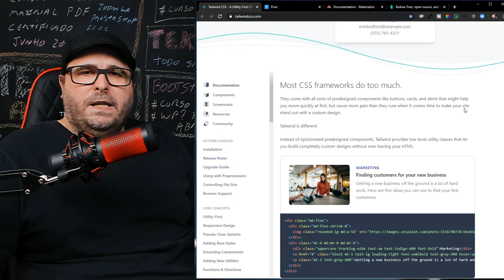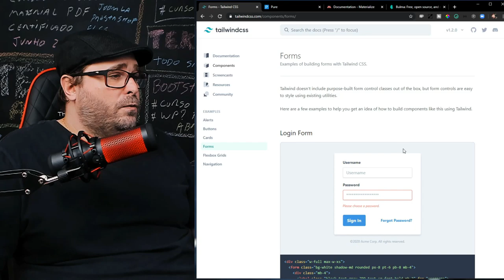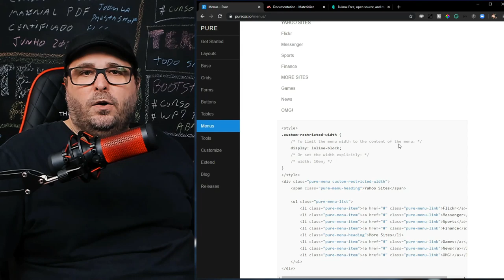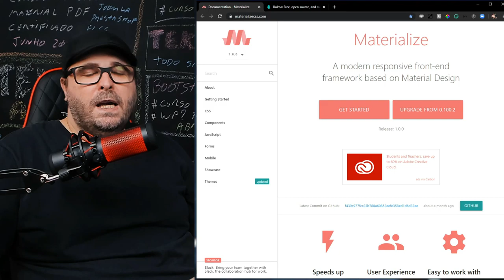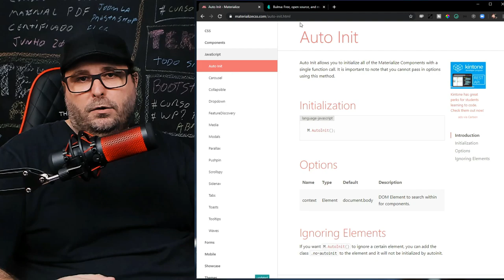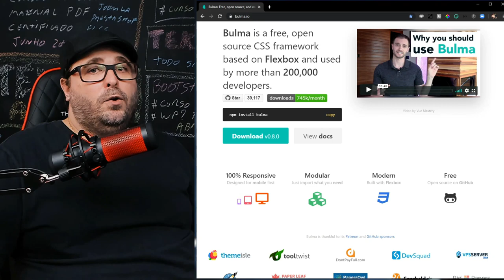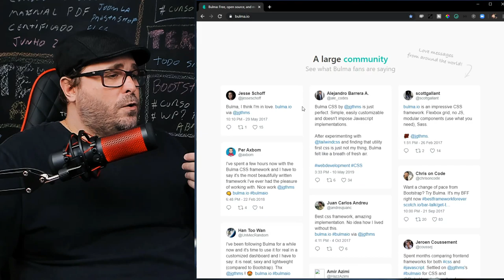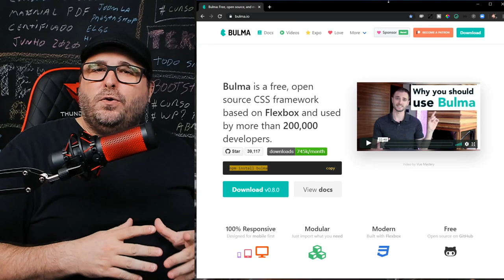Qual o melhor Framework CSS para usar em 2020?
Chegou a hora de conhecer 4 incríveis Frameworks CSS e Front-end para você criar seus projetos e páginas responsivas com os recursos mais avançados. Deixe seu comentário e escolha o melhor da nossa lista para ganhar um vídeo completo!